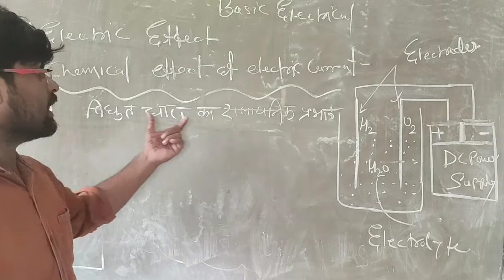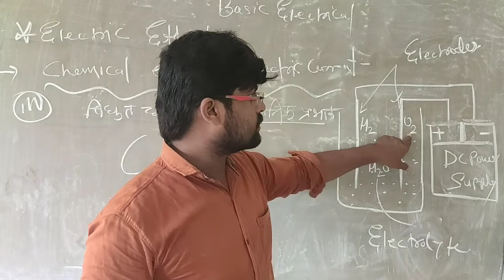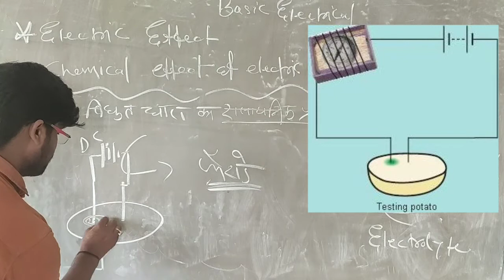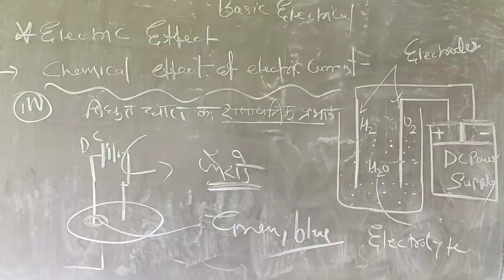Chemical effect of electric current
When an electric current is passed through a conducting solution, some chemical reaction takes place in the solution. This is among the chemical effects of electric current. For example, when some current is passed through water, water ionizes into H+ (aq) and OH– (aq) ions, where H+ (aq) ions go towards the cathode to gain electrons and form H2 whereas  OH– (aq) ions go towards the anode to lose electrons and form O2 molecules